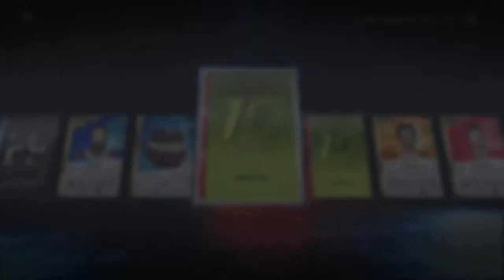Massive 90 OVR Icon Pull! 20k NHL 20 HUT All-Star Packs are on Fleek!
Pulled my first big Icon in a 20k Allstar pack these packs have been really good highly recommend them to you boys! Pulled Gordy Howe this time around with many more video to come